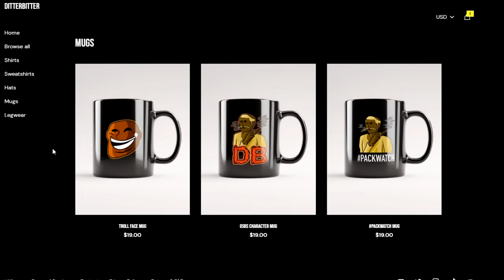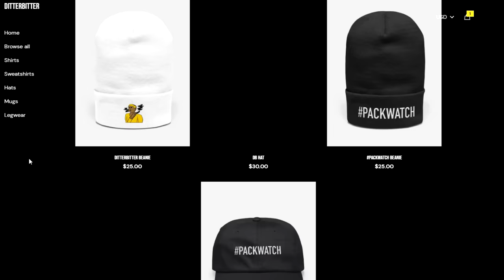MAX BRACKET DEADMAN PKING - DAY 6